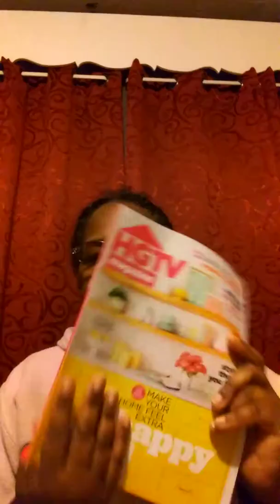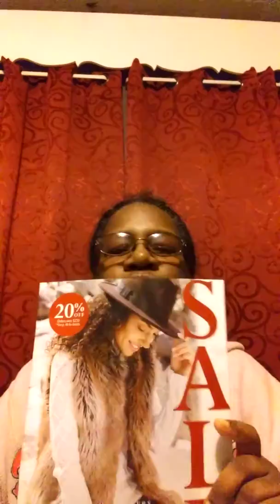MAIL CALL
DONNA'S SPOT